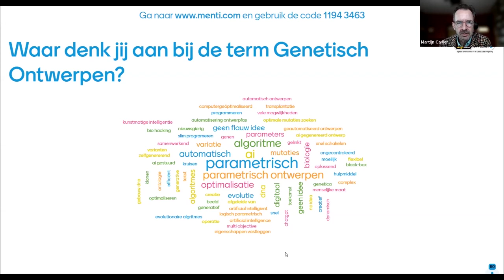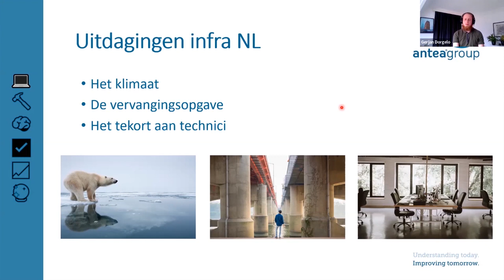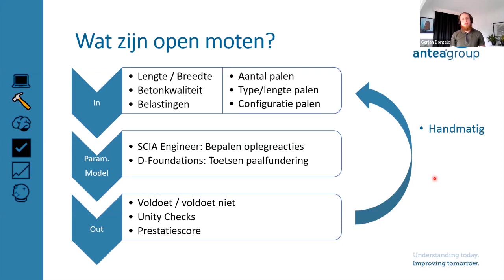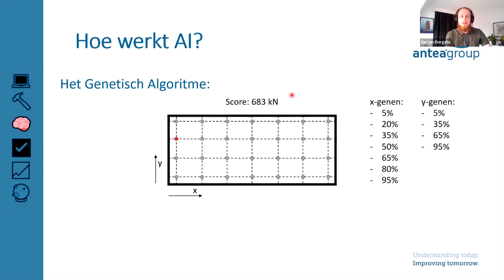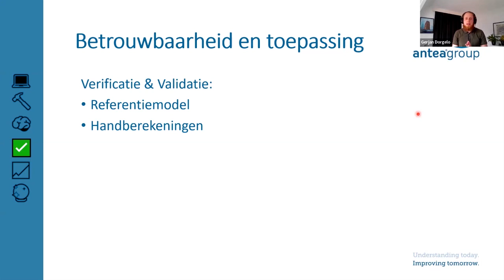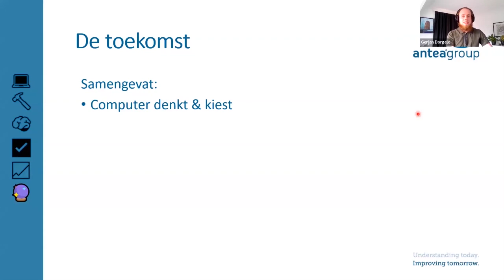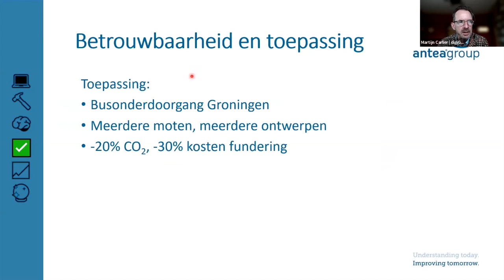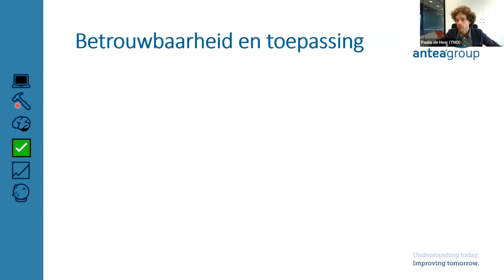Genetisch Ontwerpen | Online Friday 31 maart 2023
Door kunstmatige intelligentie toe te voegen aan parametrisch ontwerpen is Antea Group in staat om geautomatiseerd te optimaliseren. Het ontwerpproces gaat hiermee van maanden naar uren. Tijdens de Online Friday van 31 maart gaat Gerjan Dorgelo op deze nieuwe aanpak in.